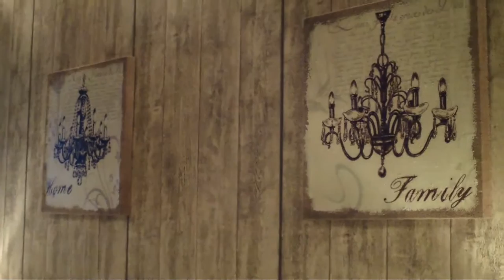HOTEL CAROL PEIRAIAS